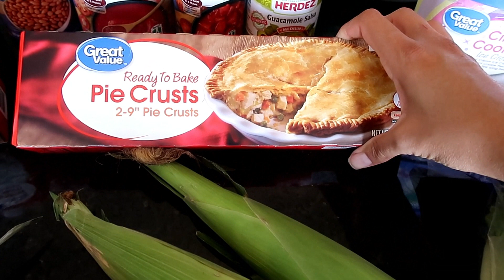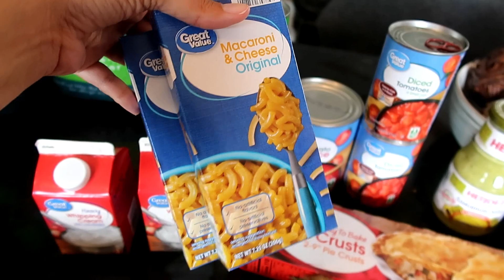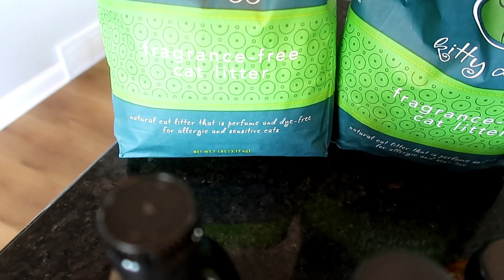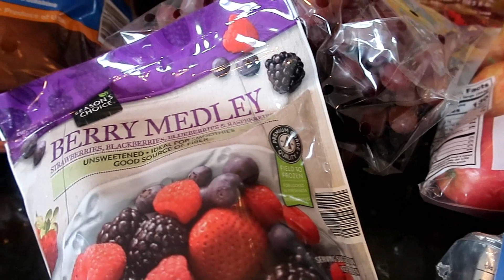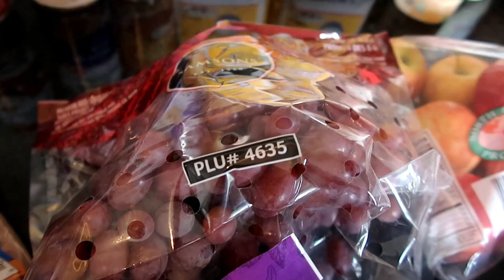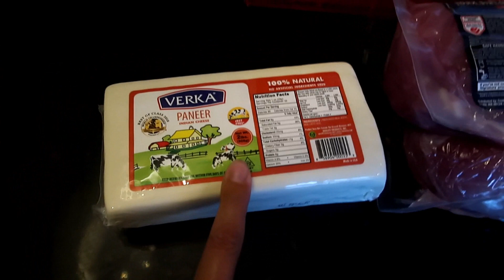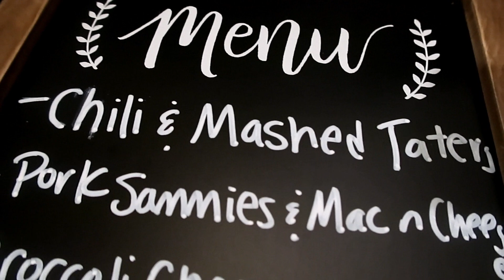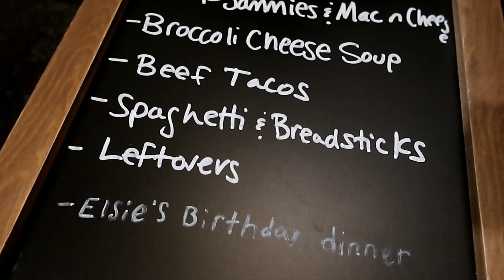Weekly Walmart & ALDI Grocery Haul (& Meal Plan) October 2020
Hello my fellow family foodie friend!

Welcome to my Wal-mart Haul for the week with a bonus grocery haul from ALDI.    I ran to Costco to get a few goodies there as well!  I share my hauls for a week of family groceries as well as some non-grocery items.  We have smaller hauls this week because we have been busy and meals bumped from last week to this week.  I also share our dinner meal plan for our family of five.

Chow Down & Ciao!